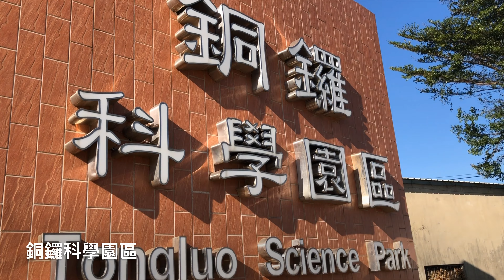[喬爸VLOG]苗栗 銅鑼杭菊 花季必去 療癒系 杭菊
苗栗 銅鑼杭菊 花季必去 療癒系 杭菊